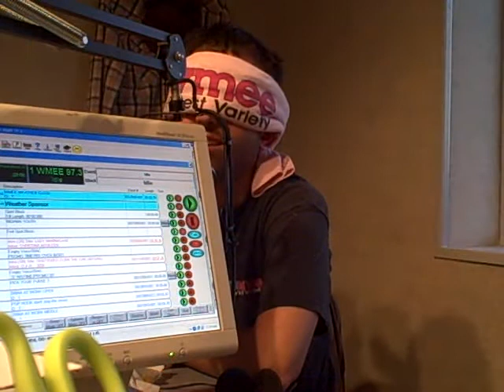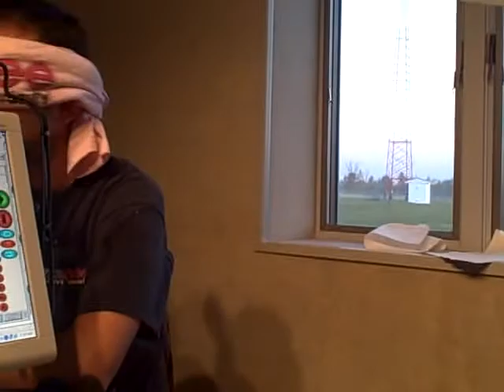WMEE Taste Test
is name brand really better than generic